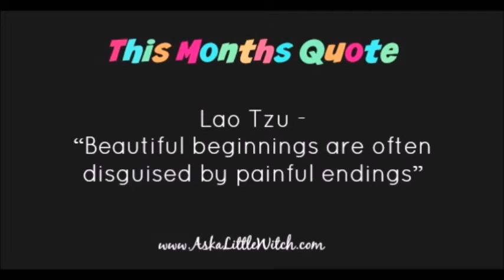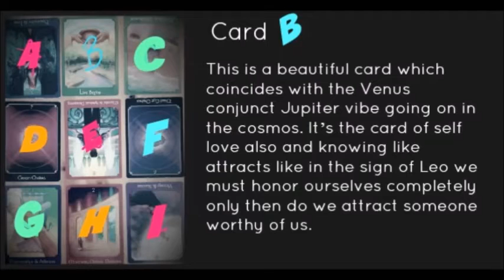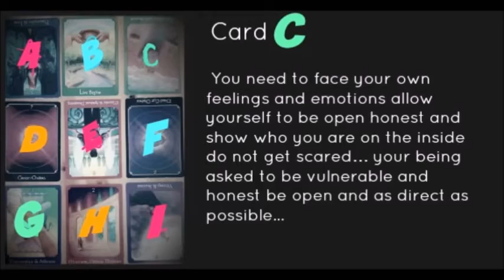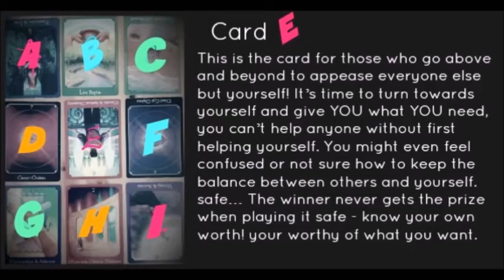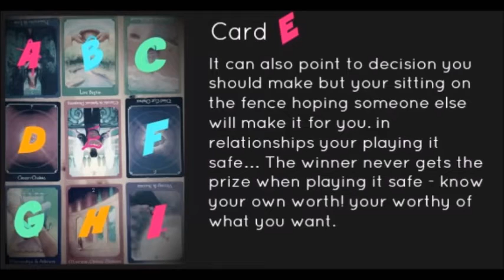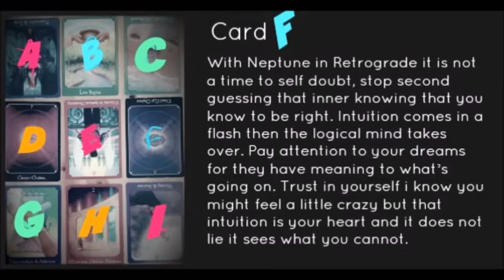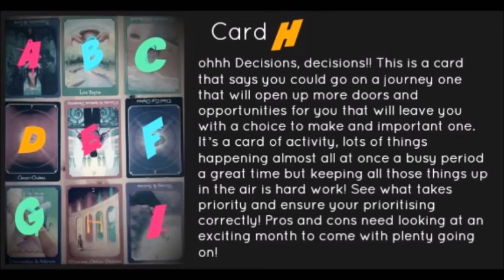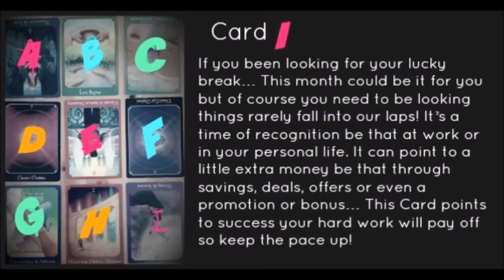MONTH OF JULY PICK A CARD & COMMENT BELOW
Every month on my Various Social Networking sites I post up guidance for the Month!

Please note this is Just for fun but lets see if your card relates to you!